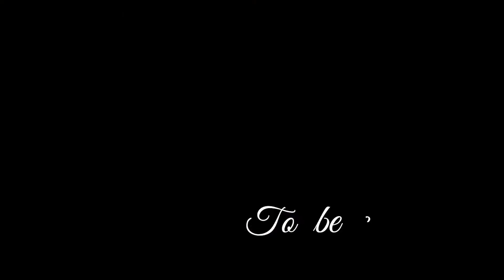[畢加索︰EP.2] 畢加索的感情生活 風流才子 身邊女伴無數 有名有姓都有六位太太及情人 兩位為她自殺而死 兩位瘋癲了 ︳CarmenChanArtChannel